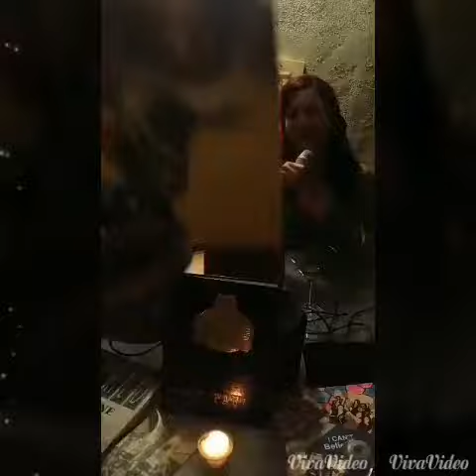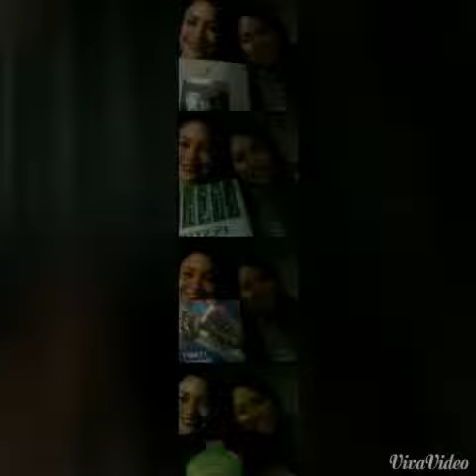St. Paul High School Delia & Chelcie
LIVE WITH ST. PAUL CLASS OF 1995 SWORDSMEN CHELCIE PEREZ. WE GOT A FLOOD OF ZERO CALLS. Video by drnurse delia on facebook.